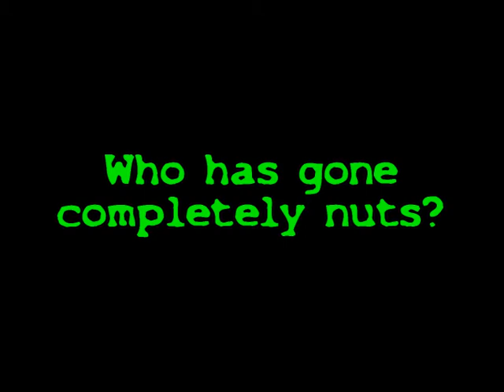Top Hat High 1 -TRAILER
Devised by the students of Top Hat Stage School in Hertfordshire, comes Warren Bacci's new short film as part of a Film coures in Stevenage.